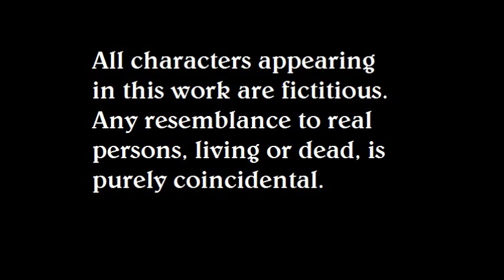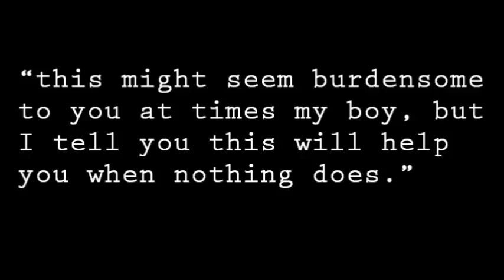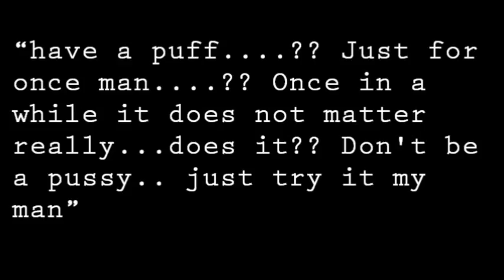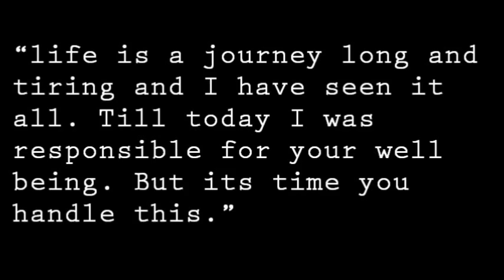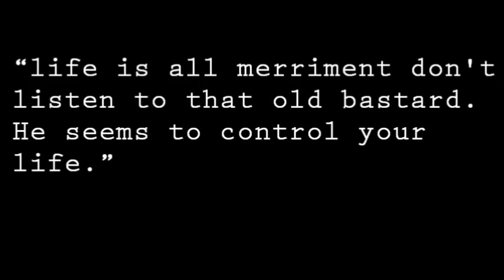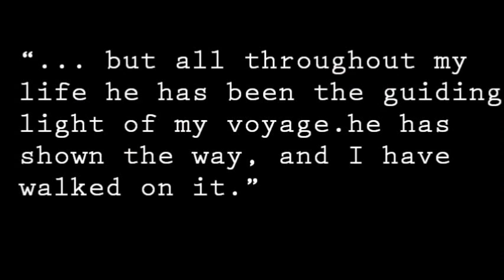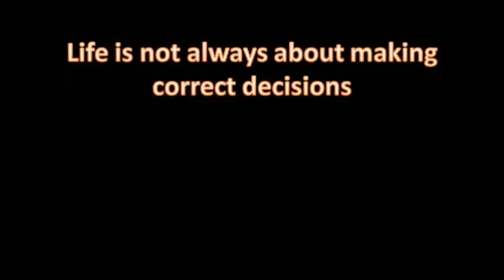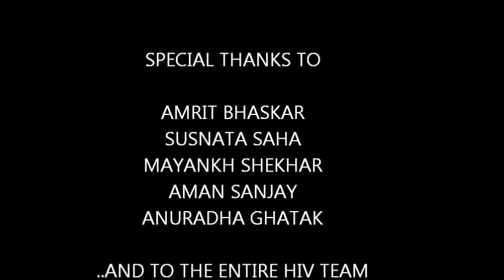The Walking Stick(short film by JU students)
At every step of our life, we make a choice. Some of them are right, while some are not. Our choices made at the various stages define us - they are responsible for who we are. But remember life is not always about making correct decisions - sometimes it’s about making decisions which are less wrong...and hence this decision-making forms a very critical part of our journey of life.